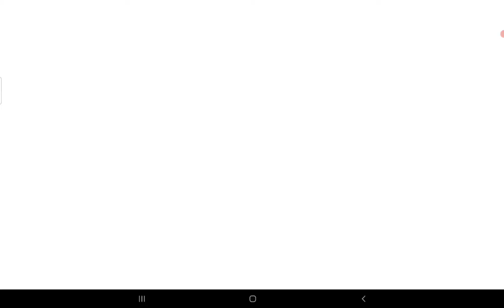Pg3D 10.2.1 Toy Factory (DEATH-MATCH GAMEPLAY)